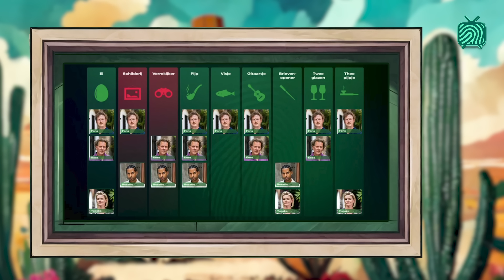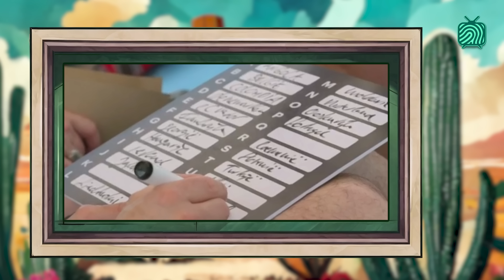🔥Zieke Molacties! | NIET DE MOL | Wie is de Mol? 2024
Ziek, zwak, misselijk,... of gewoon de Mol?!

In NIET DE MOL geef ik kandidaten die kandidatenacties hebben uitgehaald 'niet de mol - punten'. Dat geeft heel vaak een zeer goed beeld van Wie er dus het minst kandidaat is, en dús de Mol zou moeten zijn! Tot de molgende keer!

Tot de molgende keer!

El Topo ha vuelta, de Mol is terug! In het prachtige Mexico gaan 10 nieuwe kandidaten op zoek naar de Mol in hun midden. Presentator Rik van de Westelaken neemt wetenschapsjournalist Anna Gimbrère, artiest Babs Schutte, presentator Fons Hendriks, acteur Jeroen Spitzenberger, cartoonist Jip van den Toorn, drag artiest Justin Mooijer, presentator Kees van der Spek, actrice Rian Gerritsen, artiest Rosario Mussendijk en presentator Tooske Ragas mee in de wereld waarin niets is wat het lijkt. Ze krijgen een kijkje in de toekomst waarbij zaken die normaal verborgen blijven, worden onthuld. Kunnen de kandidaten hiermee het verloop van het spel naar hun hand zetten en de Mol ontmaskeren?

In Mexico-Stad begint de zoektocht. Tijdens een groot feest worden de kandidaten ondergedompeld in Mexicaanse sferen. Maar echt genieten van de festiviteiten is lastig want het spel is begonnen en de Mol is actief. Al meteen worden de kandidaten op weg geholpen door een waarzegster. Zij geeft hen inzicht in het spel en biedt hen de mogelijkheid om hun eigen toekomst te bepalen. Wat staat er in de kaarten? En wat doe je met deze informatie in een spel waar niets is wat het lijkt?

Vanuit Mexico-Stad reist de groep verder naar de stad Mérida en bezoeken ze prachtige natuurreservaten, koloniale dorpen en bijzondere Maya ruïnes. De zoektocht eindigt in Bacalar, een klein dorp bij ‘La Lagunas de los siete colores’, het meer van de 7 kleuren. Wie ontmaskert daar de Mol en wint dit nieuwe spannende seizoen van Wie is de Mol?

Mail, wanneer je wat te vertellen hebt of wanneer je wat is opgevallen naar